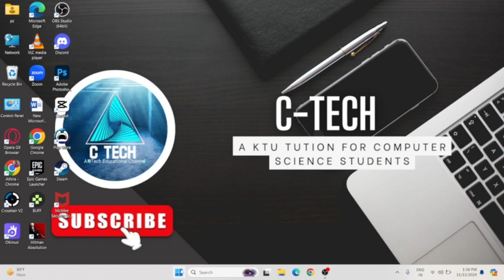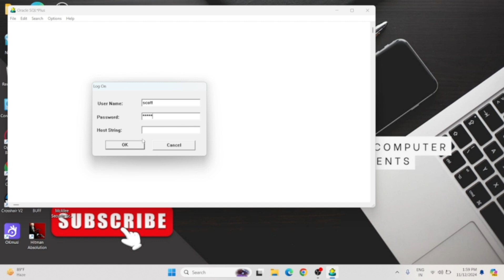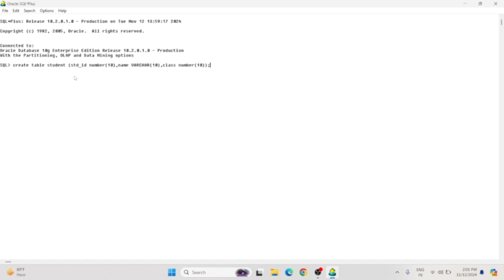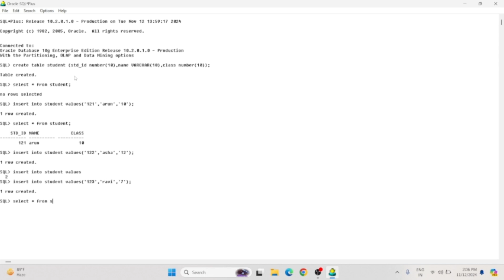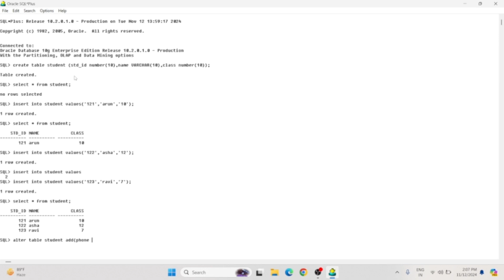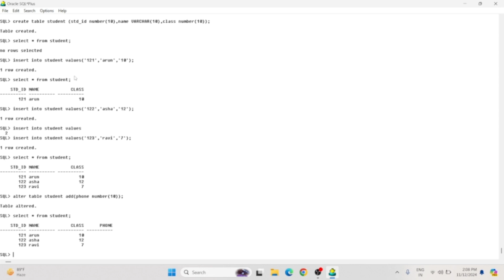DATABASE MANAGEMENT SYSTEM LAB| KTU S5 CSE|CSL 333|DBMS LAB-INTRODUCTION |#2019